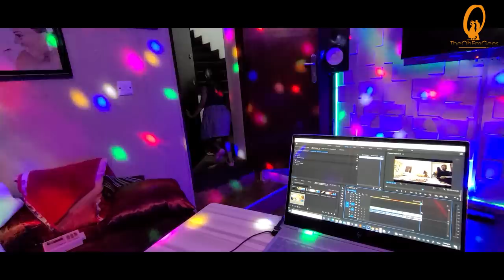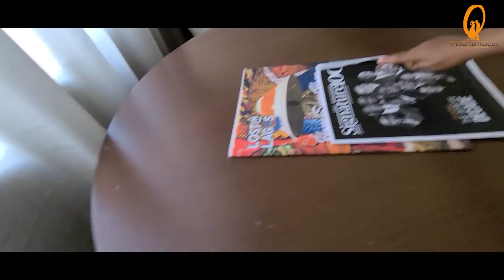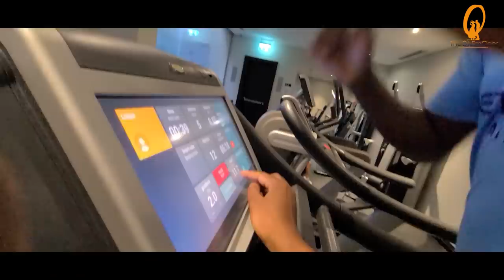Vlog Sessions | Staycation/Father's day - Episode 150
We had a very relaxing, fun and food filled father's day weekend, thanks to Radison Blu Ikeja.